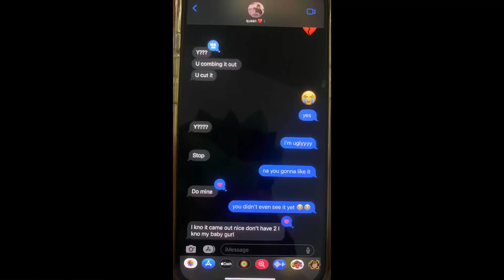dyeing and cutting my hair bc im a sad girl